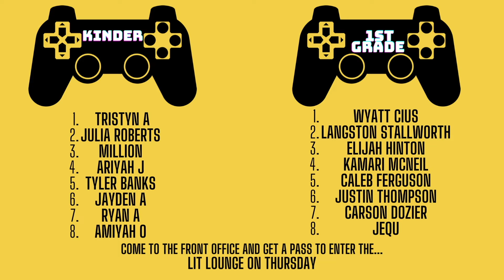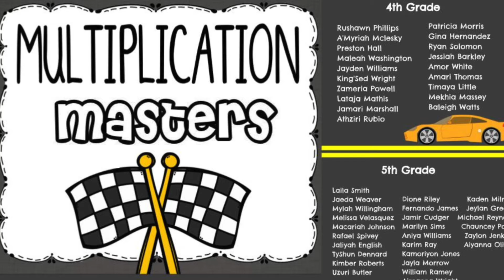Announcements for nov 9